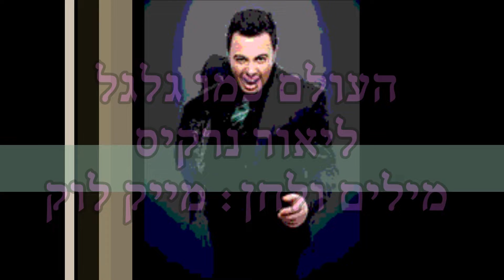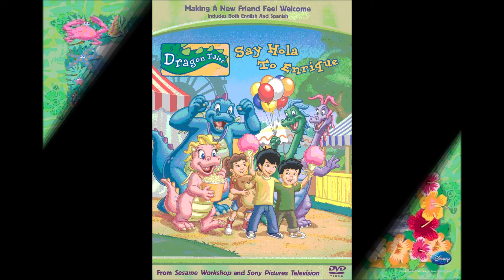ליאור נרקיס העולם כמו גלגל Lior Narkis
מילים ולחן: מייק לוק

הופעה חיה בהיכל התרבות
(2010)